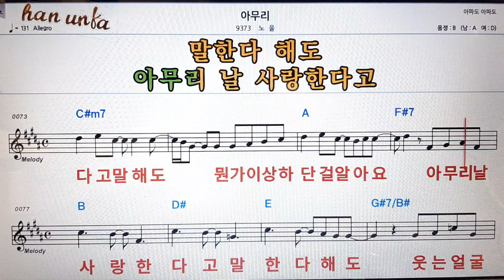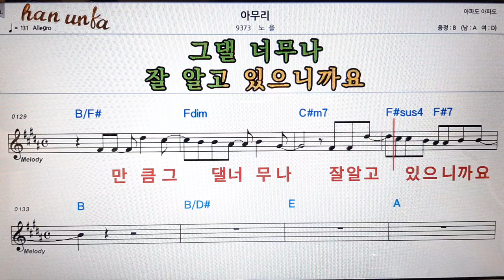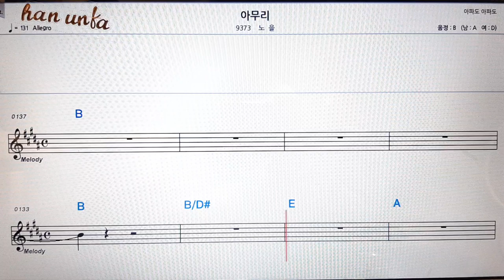아무리/노을👍노래 반주, 코드 악보,가라오케💋Karaoke*Sheet Music*Chord*MR